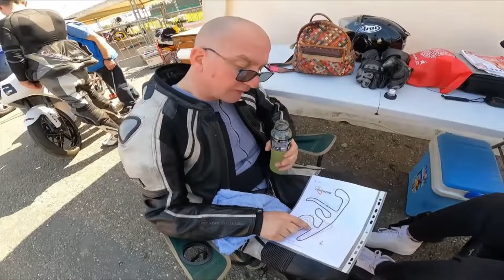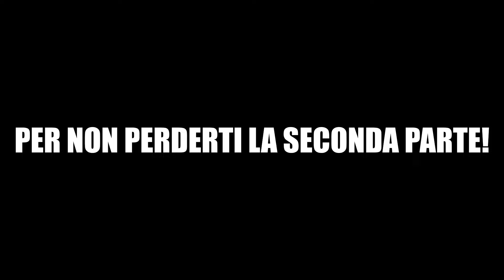IN DIFFICOLTA!😮‍💨 READY TO RACE EP 2 (PROVE LIBERE)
In questo secondo episodio di READY TO RACE saremo a Castelletto di Branduzzo per la seconda tappa stagionale del campionato Super Trophy Ed Series. Dopo parecchi mesi di pausa mio papà riuscirà a trovare subito la quadra? Lo scoprite soltanto guardando il video fino alla fine! Buona visione!!😎